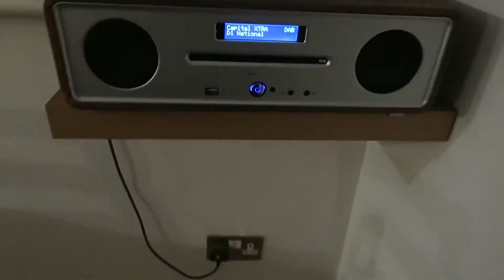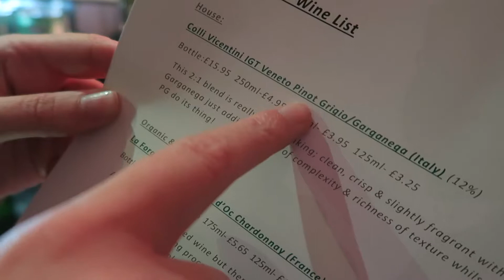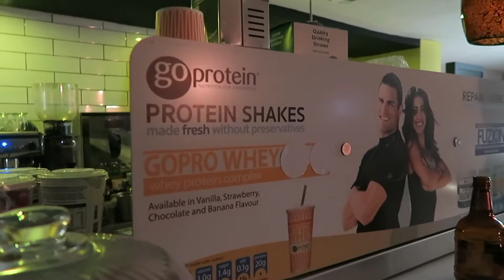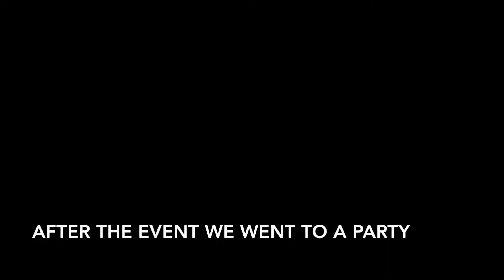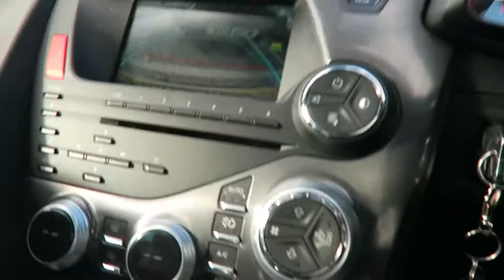Life In HD EP1 - MY BEST FRIEND WAS ALL OVER HER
LIFE in HD Is a documentation of my life after my bodybuilding prep where I look to regain normality and redefine myself and create new own goals.

Today Consists of
- EBE Lauch Event
- Halloween party
- Meeting a puppy
- Recovering after a night of partying

► Official Snapchat:@ChinoHD